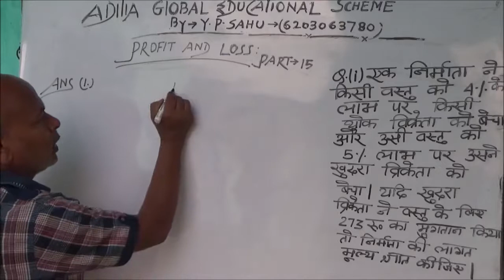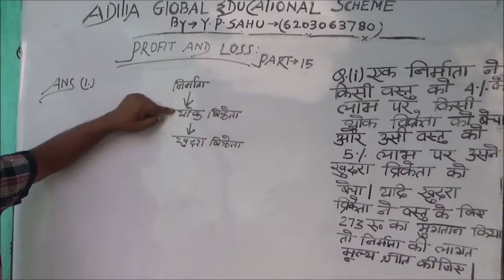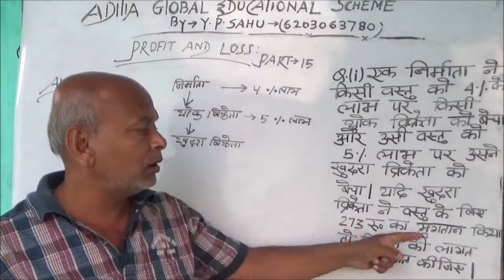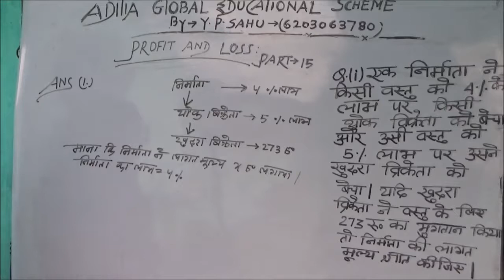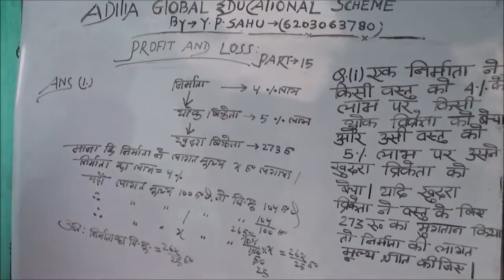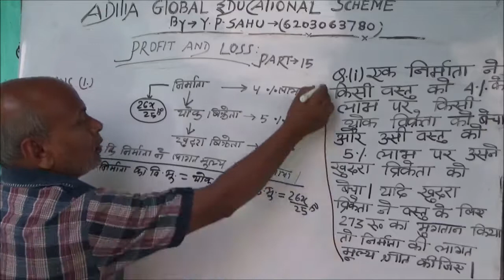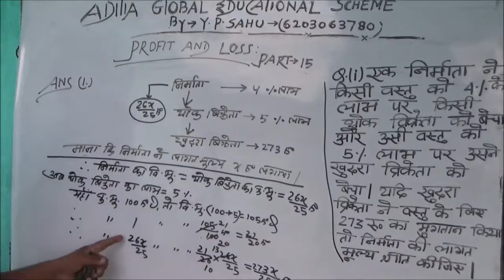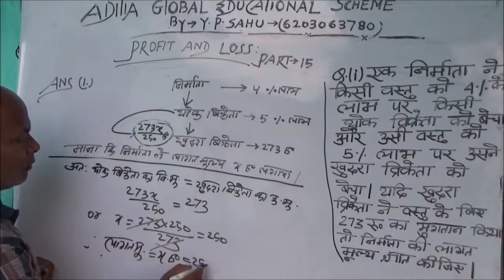Profit and Loss Part-15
For child competitions